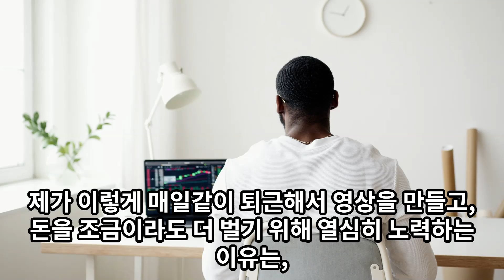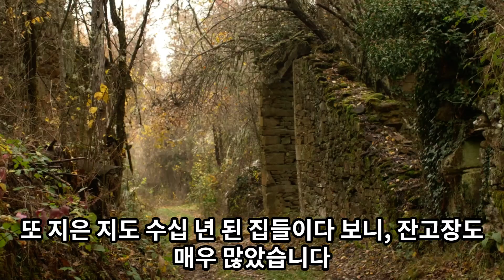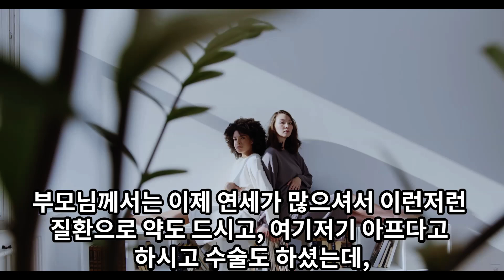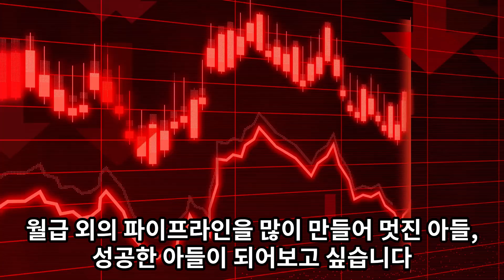저를 키우시느라 고생하신 부모님께, 이제 꽃길만 걷게 해드리고 싶습니다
생각만 해도 눈물나는 부모님, 내가 부자가 되어야 하는 이유

저는 16년 차 직장인 입니다.

현금흐름을 만들어 멋지고 쿨하게 퇴직하기 위해 오늘도 유튜브 영상을 만들고, 재테크 및 투자 공부를 하며 열심히 살아가고 있습니다.

제가 이렇게 매일같이 퇴근해서 영상을 만들고, 돈을 조금이라도 더 벌기 위해 열심히 노력하는 이유는,

제가 잘 먹고 잘 살기 위한 것도 있지만, 더 큰 이유는 부모님을 위해서입니다.

그간 저를 낳으시고 키우시느라 고생하신 저의 부모님께 더 늦기 전에 효도를 해 보고 싶습니다.

개인적인 소망이라면, 음식과 청소 서비스, 의료 서비스 등이 제공되고 산책로와 운동시설도 구비된 고급 실버타운에 살게 해 드리는 게 목표입니다.

요새 실버타운들이 많이 분양되고 다양한 매체들에 소개되고 있는데, 너무 좋아 보였습니다.

저의 부모님은 두 분 다 시골 출신입니다.

아버지는 군인 장교로 복무하셨고, 어머니는 가정주부셨습니다.

지금도 군인 처우가  좋지 않다고 언론에 나오고 있는 것 같은데, 과거에는 더 처우가 좋지 않았던 것으로 기억합니다.

군대에서 제공되는 간부 숙소는 겉으로 보면 괜찮아 보일지 모르겠지만, 막상 안에 들어가 보면 단기간 내 여러 사람이 살다 이사를 하는 집이기 때문에 여기저기 파손되어 있고 상당히 낡아있습니다.

제가 어렸을 때에는 집에서 연탄을 때거나, 기름보일러라 하더라도 제대로 작동하지 않아 겨울에 집안에서도 패딩을 입고 오들오들 떨면서 살았던 기억이 있습니다.

바퀴벌레나 쥐들도 많이 나와 덫을 놓고 하던 기억도 있네요.

간부 숙소에 사는 게 어차피 본인 집이 아니고 잠시 들렀다 가는 것으로 생각하여, 제대로 관리를 하지 않고 사는 경우가  대부분입니다.

또 지은 지도 수십 년 된  집들이다 보니, 잔고장도 매우 많았습니다.

이사도 많이 다녔던 것 같은데, 주민등록 초본을 떼어보면 30번도 더  다닌 것 같습니다. 제가 학창 시절에는 아버지 근무지 따라 전학도 많이 다녔네요.

요새는 이삿짐센터가  있어 소정의 비용을 지불하면 되지만, 당시에는 이삿짐을 직접 박스 구해와서 하나하나 쌌던 기억이 있습니다.

제가 어렸을 때에는 저의 어머니께서 대부분의 이삿짐을 싸셨던 것 같습니다.

지금 생각해 보면 20~30대 여성이 아이들과 수시로 연고도 없는 최전방 산골짜기 등으로 이사 다니면서 이삿짐도 다 싸고 풀고 했다는 것인데, 저의 어머니께서 정말 고생이 많으셨을 것 같습니다.

참고로 고생을 많이 하셔서 그런지, 저희 아버지 어머니 두 분 다 백발이십니다.

부모님께서는 이제 연세가 많으셔서 이런저런 질환으로 약도 드시고, 여기저기 아프다고 하시고 수술도 하셨는데, 이렇게 아프다고 하실 때마다 가슴이 쿵 하고 내려앉습니다.

아직은 제가 고급 실버타운에 보내드릴 정도의 상황은 되지 않았는데, 갑자기 더 많이 아프시거나 하시면  어떡하지 하는 걱정이 듭니다.

저희 아버지께서는 할아버지께서 돌아가시기 몇 년 전부터 함께 사시면서 수발을 계속 들었습니다.

그런 아버지의 모습을 보면서 나도 저렇게 해야겠다 하는 생각이 들었고,

저도 부모님께서 거동이 어려우시거나 하시면 함께 살면서 지내고 싶습니다.

물론 그런 상황이  오기 전에 돈을 많이 벌어놔야 하겠습니다.

어떻게든 최대한 빨리 성과를 내고 월급 외의 파이프라인을 많이 만들어 멋진 아들, 성공한 아들이 되어보고 싶습니다.